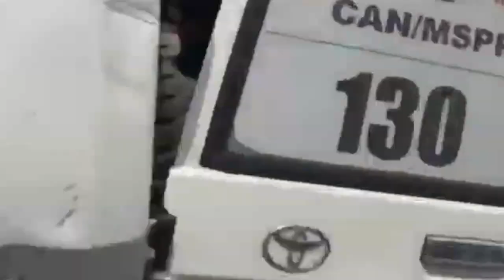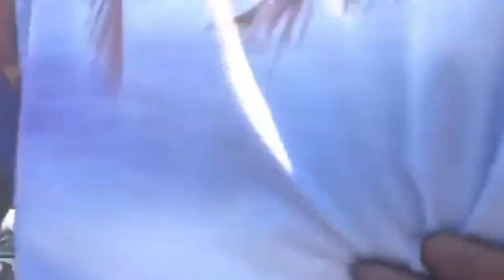BOB C Sèmante Fwa Sa Si P JOVENEL MOISE Pa Mete Pyel Atè, BANDI Ak ZAM Ap Touyel Tou